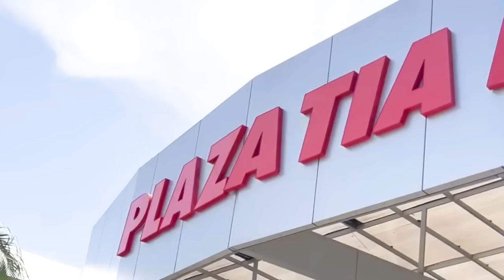MOFLETV SHOW 2022 CATRINA TALA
CANAL OFICIAL DE LA MOFLE
ESTRENO TODOS LOS JUEVES 21H
GANADORA DEL PREMIO ITV COMO MEJOR CANAL
CÓMICO DE MEDIOS DIGITALES 2018 Y 2019
ROFLO PRODUCCIONES S.A.
GUAYAQUIL - ECUADOR